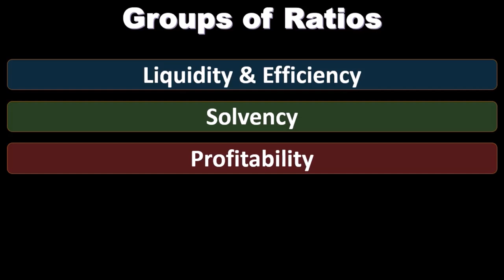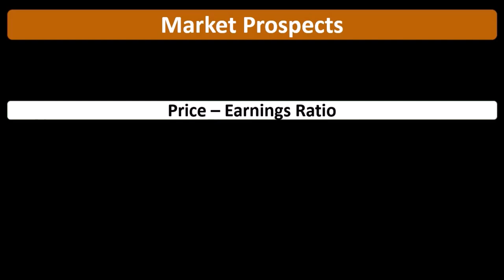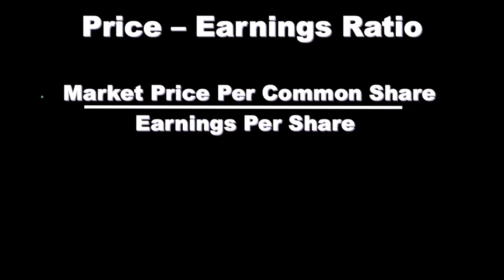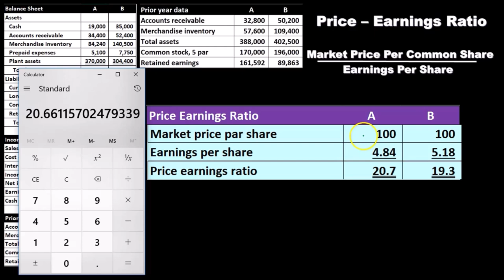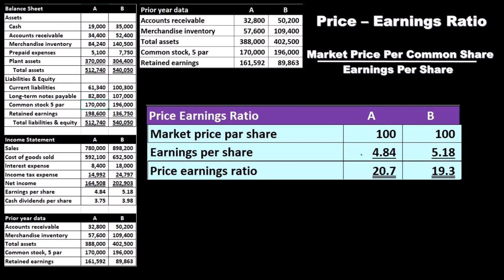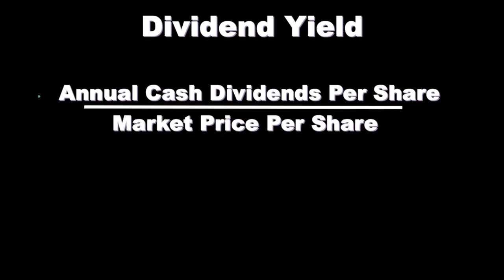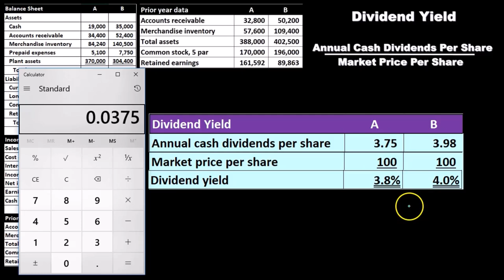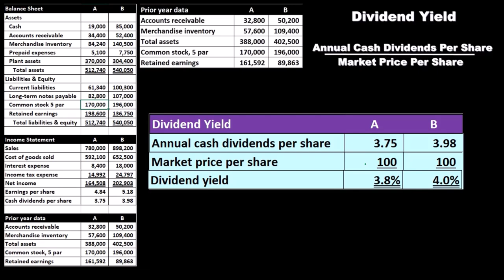Ratios de perspectivas de mercado 705 Contabilidad Gerencial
Ratios de perspectivas de mercado
Contabilidad Gerencial